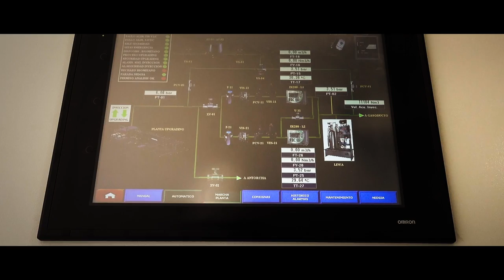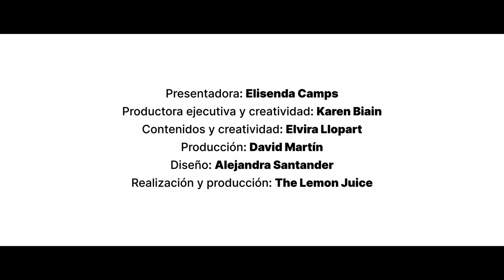Buena Huella - Capítulo 4 Nuria Val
"Menos es más" es el lema de este encuentro entre Elisenda Camps y Nuria Val en la casa más sostenible de Europa. En este capítulo de "Hogar, eco, hogar" hablamos con la influencer y co-fundadora de Rowse Beauty sobre la belleza natural y sostenible. Como explica Nuria, cuidar del planeta es también cuidar de nosotros mismos; como en el caso de esta producción con @grupogodó, en la que cuidamos y compensamos las emisiones para dejar una Buena Huella.